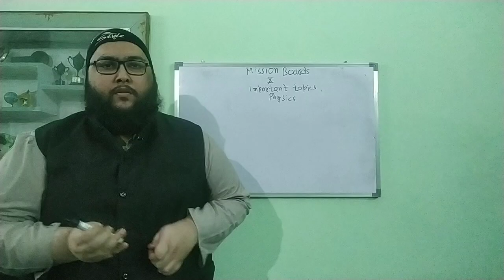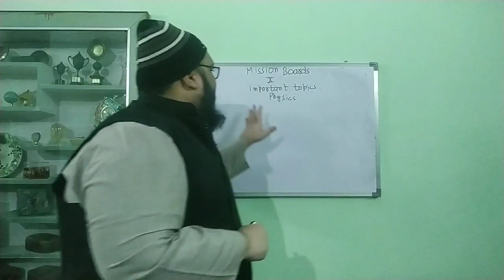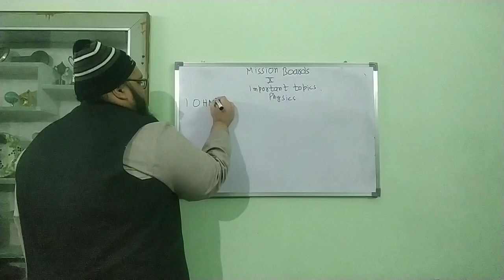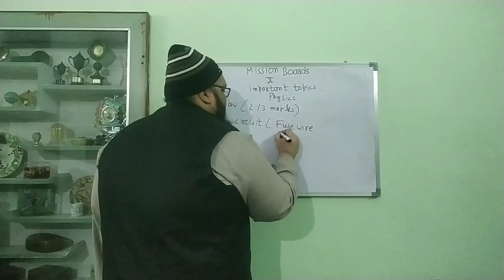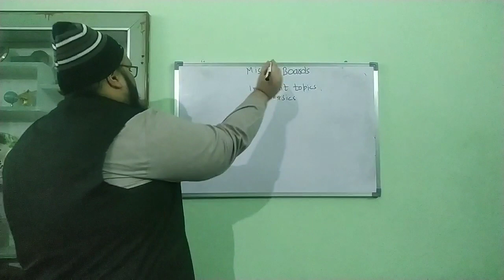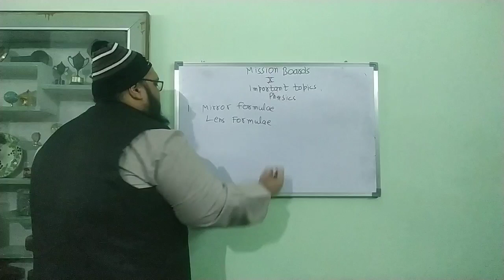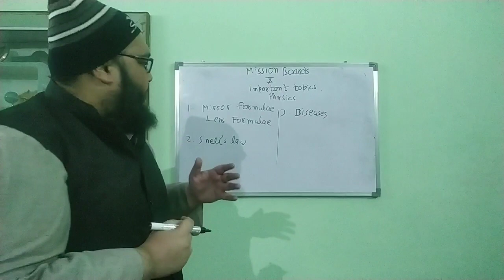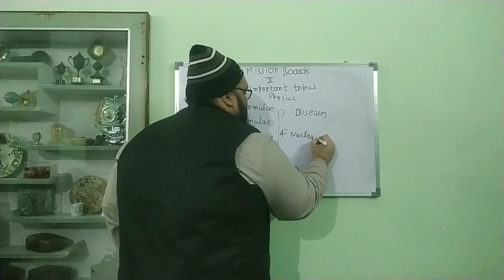Mission CBSE Boards 2020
Mission boards series is going to be a complete preparation course for SST and Science for the students of class 10th.
The series will feature:
1. Most important topics ( Chapter wise)
2. Most important Questions ( Chapter wise)
3. Sample papers' Solutions
4. NCERT Solutions
5. Previous years' papers